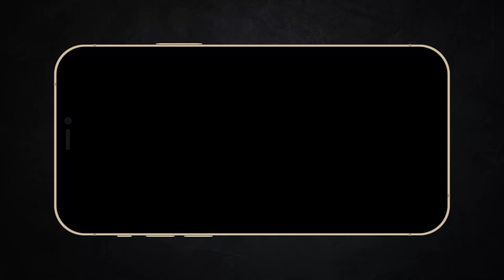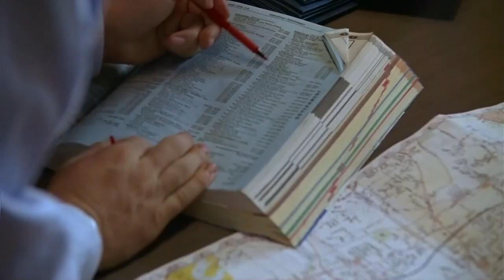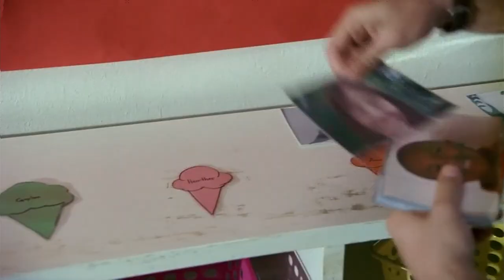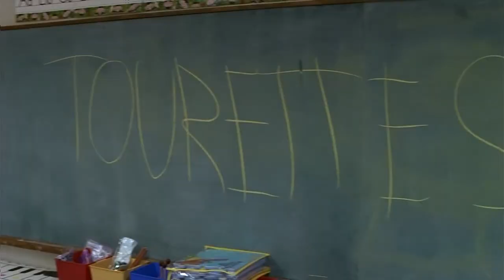Thầy cô luôn là tấm gương của chúng ta| Recap Xàm: Front of the Class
Mobile: Mr. Nguyễn Văn Linh
Zalo (nhanh nhất) và SĐT: 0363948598